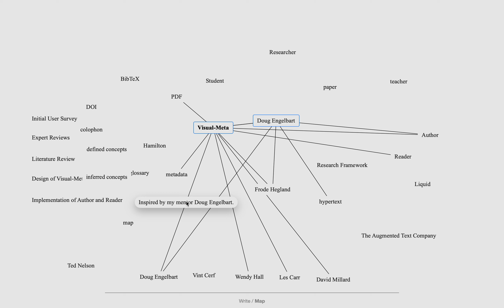Multi-Lines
Select more than one node to see more line connections.